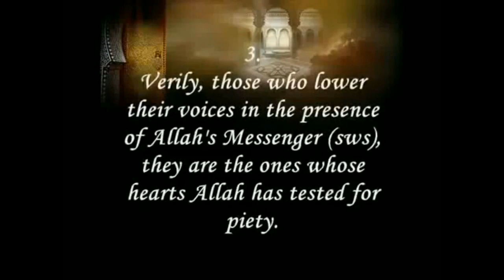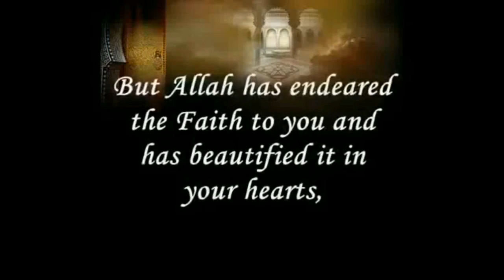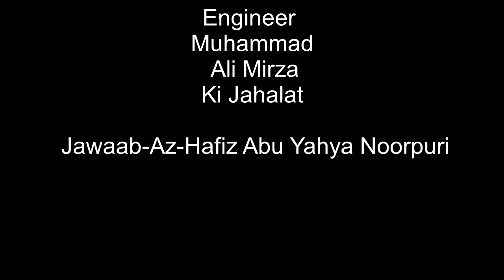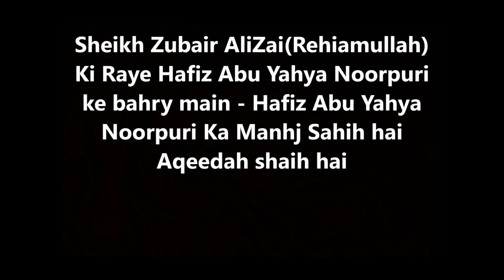Sheikh Zubair Ali Zai Ne Haq Chupa Liya ( Engineer Muhammad Ali Mirza) Hafiz Abu Yahya Noorpuri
Ameer E Mauwiyah[R.D} Katib E Wahee Hai
Muhhadis E Ahle Hadees - Sheikh Hafiz Zubair Ali Zai Rehiamullah
Sheikh Ghulam Mustafa Zaheer Amanpuri -Hafizaullah
Sheikh Hafiz Abu Yahya Noorpuri Hafizaullah